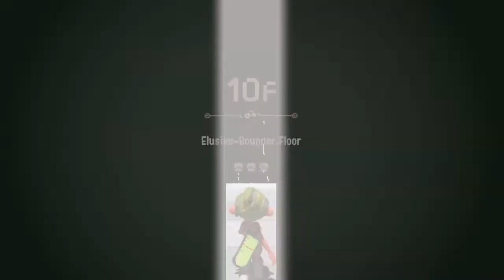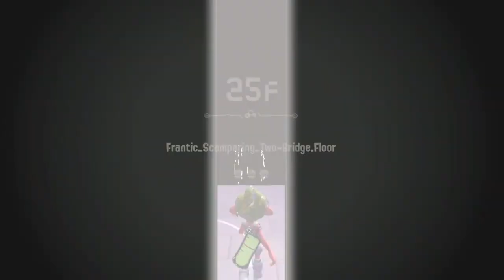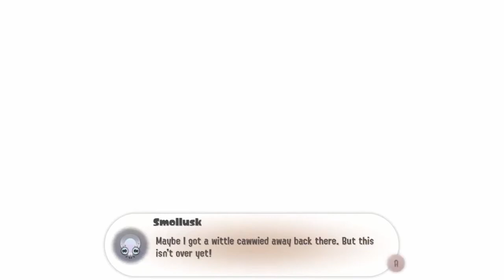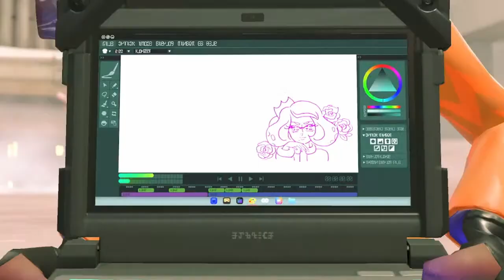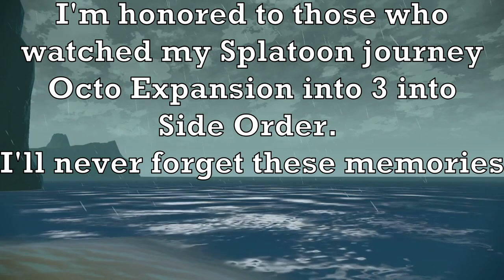I finished Side Order with viewer choices | Splatoon 3 Side Order Finale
Only my THIRD attempt and I finished?! Side Order Final Boss reaction and gameplay. I did it thanks to a supportive live chat, the people who believed in me and guided my decisions LIVE. That's right, my live stream chat voted for every path I took (or close to).

I would like to share with you my Side Order reactions and gameplay :D Welcome to the final boss

Experience my journey through back with Agent 8 again with massive video lengths! This is edited fully, second by second, to make it easy to watch!
Skip easily to the parts that interest you the most here:

0:00 - Introduction
0:49 - The Elusive Bounder, Pinging Marciale
5:33 - The Layered Rotator, Asynchronous Rondo
9:33 - Vending-Machine Corner
10:44 - Surrounded(All-Sides)_Covered.Floor
12:55 - Whirling-Enemies(High)_Two-Bridge.Floor
14:56 - Powerful_Danger-Magnet_Divided.Floor
18:54 - Frantic_Scampering_Two-Bridge.Floor
22:10 - Field-of-Explosions.Floor
23:31 - Threatened(All-Sides)_Two-Bridge.Floor
25:35 - Extensively-Circuitous_Covered.Floor
27:40 - Targeted(Giants)_Open-Season_Gateway.Floor
31:03 - The Magistrate of Order, Overlorder
49:41 - Finale & Ending